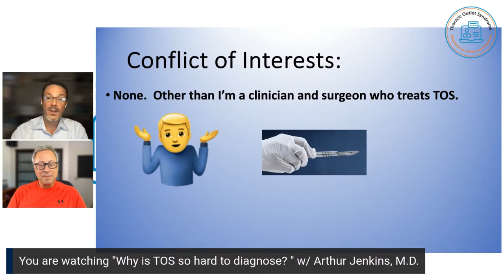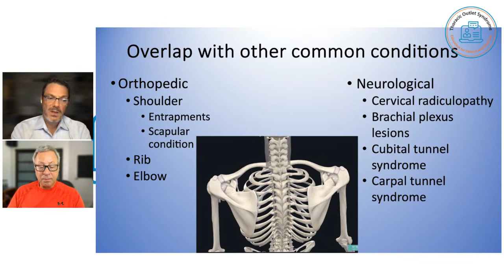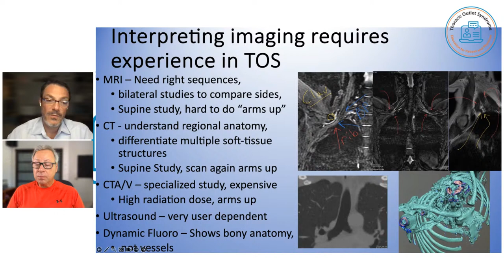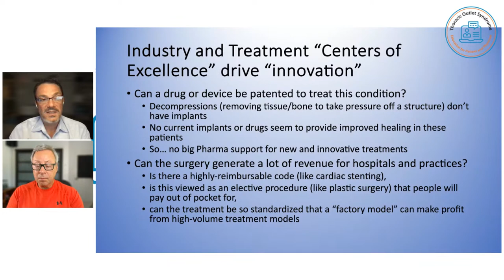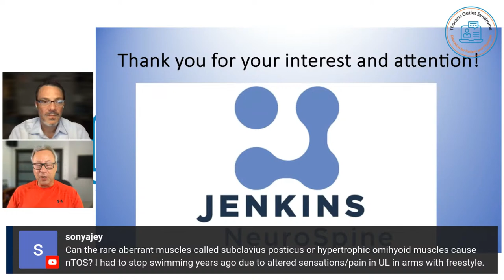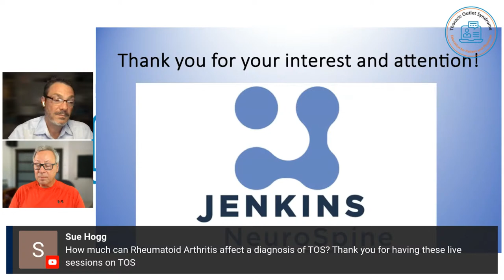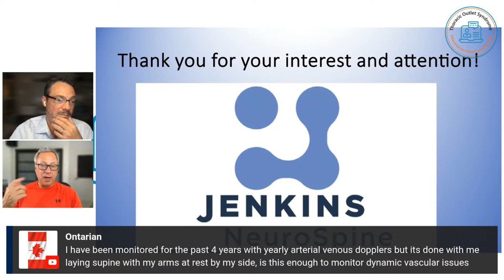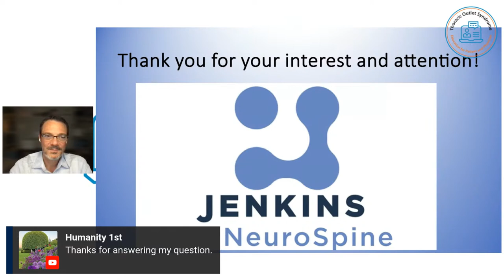Why is Thoracic Outlet Syndrome so hard to diagnose?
Join Arthur Jenkins, MD for a free, online education event that answers the question, "Why is diagnosing Thoracic Outlet Syndrome a challenging and difficult task for many clinicians?"  A noted and compassionate TOS surgeon Dr. Jenkins covers a broad range of topics with an emphasis on the multiple challenges that physicians face when attempting to diagnose Thoracic Outlet Syndrome.  Participant Q + A at the end of event.  Join us.